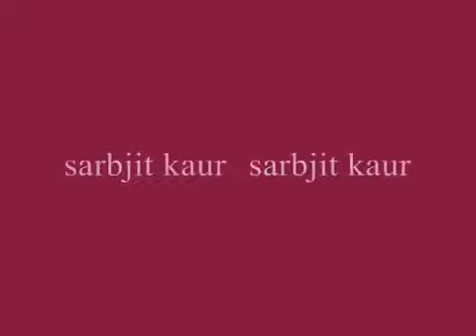jo ni milda osa nal pyar( sad song )